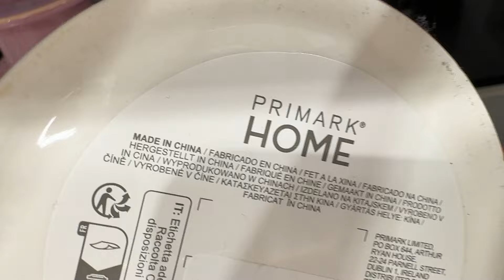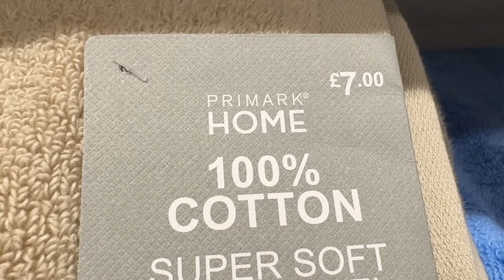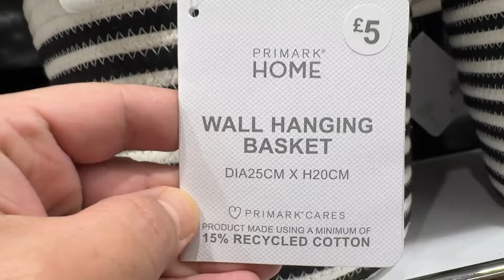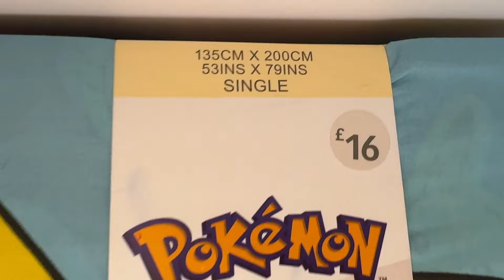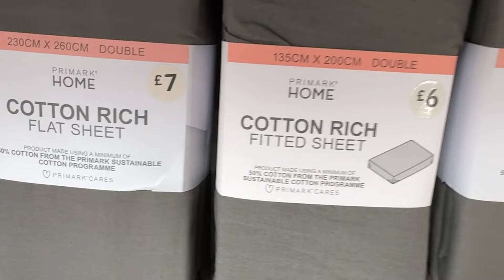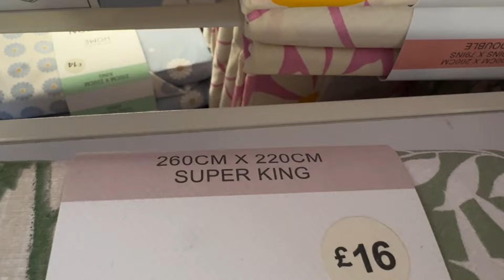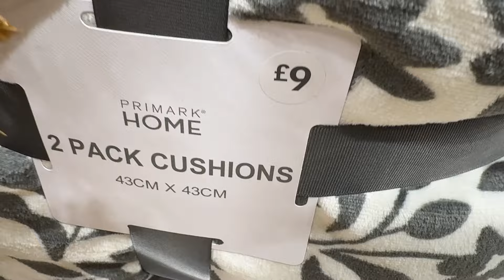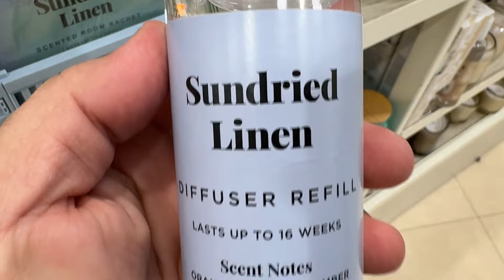Primark Home new collection + UK Prices ~ April 2024